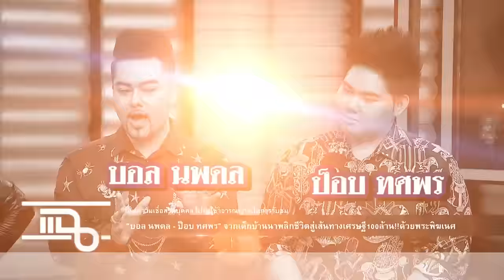แฉ - รวมไฮไลท์เด็ดประจำวันที่ 20 - 23 มิถุนายน 2559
สด! ทุกวันจันทร์ - พฤหัสบดี เวลา 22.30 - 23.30  น. ทางช่อง GMM25